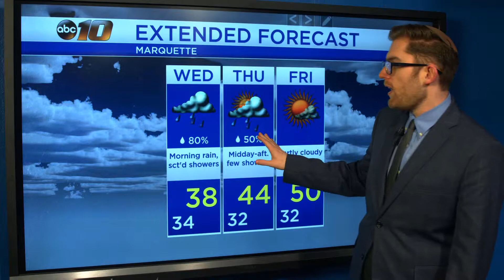Upper Peninsula Weather Forecast - April 30, 2019